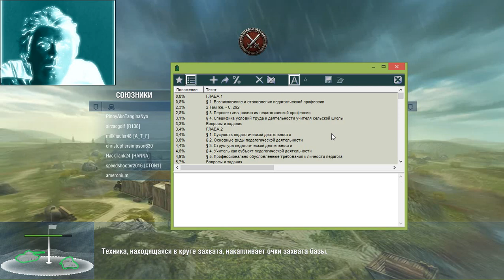World of Tanks Blitz steam wot stream letsplay pc games 2017 05 19 17 55 51 082